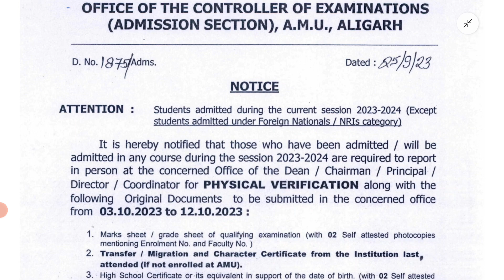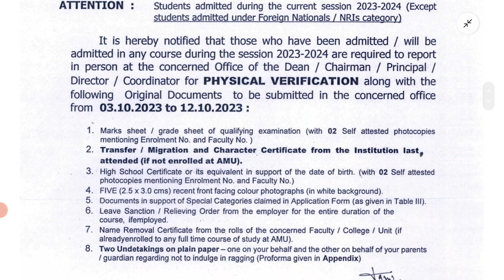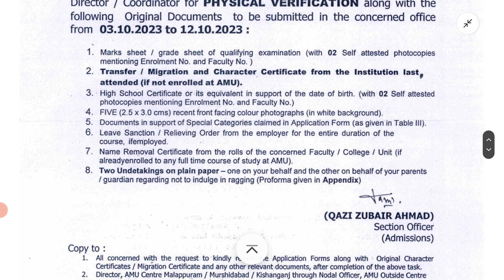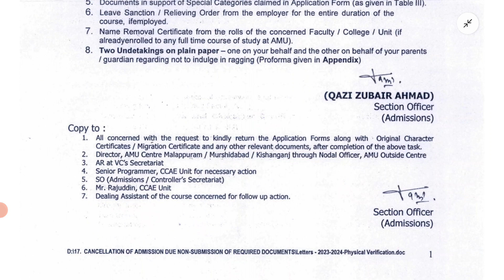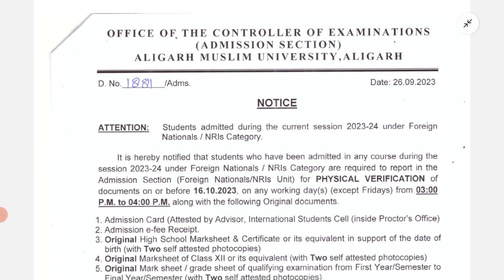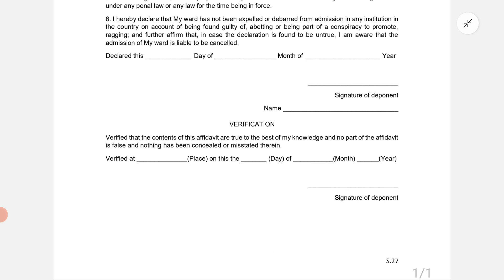AMU, Students admitted during current session 2023 2024 starts physical verification of documents